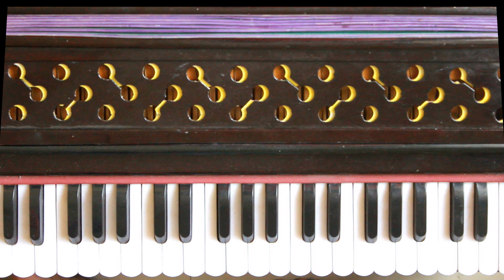Raag Bhairavi | Songs List | Harmonium | Aroh | Avroh | Pakad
Original Scale :
Scale used in this tutorial :
If you want to suggest songs/shabads, please join my facebook group